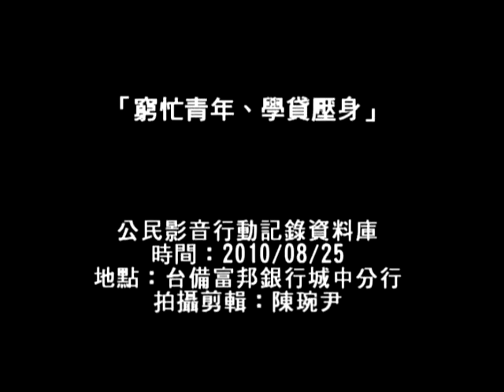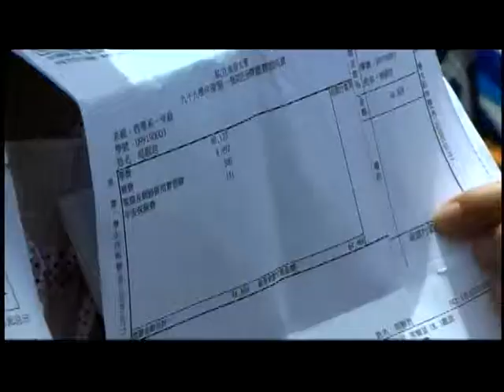窮忙青年、學貸壓身